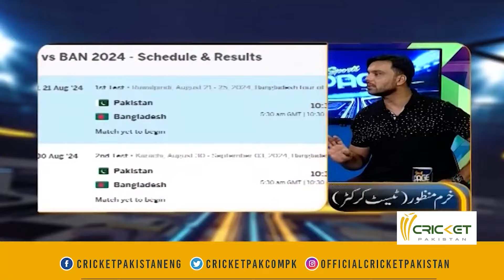Bangladesh team can surprise Pakistan in Test series | Khurram Manzoor analysis | Cricket Pakistan